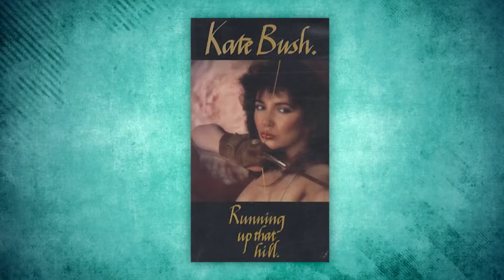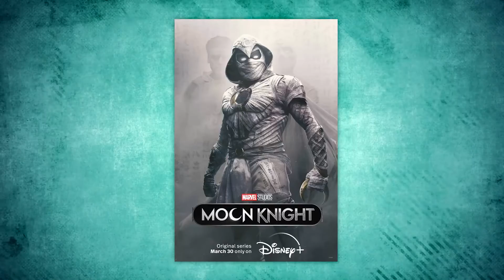Trending TV Shows You NEED To Watch..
Welcome back to Drama Spotlight. The way we consume our media has seen a fundamental paradigm shift over the last decade. It happened in incremental steps -- TiVo, VOD, the rise of streaming networks; those advances and many more are all pivotal steps in restructuring the way we approach serialized storytelling formats.

At the same time came the rise of smartphone and tablet culture, and the opportunity that comes when most people have a screen in front of their faces for the majority of their waking hours. Naturally, soon after came the rise of binge-watching.